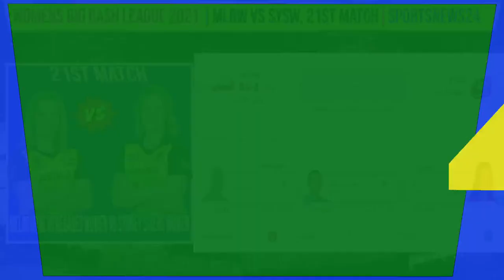WBBL LIVE | Womens Big Bash League 2021-Melbourne Renegades Women vs Sydney Sixers Women| 21th Match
Melbourne Renegades Women Squad

Josephine Dooley (wk), Sophie Molineux (c), Jemimah Rodrigues, Jess Duffin, Harmanpreet Kaur, Courtney Webb, Carly Leeson, Makinley Blows, Ellie Falconer, Ella Hayward, Holly Ferling, Evelyn Jones, Rhiann O Donnell, Poppy Gardner

Sydney Sixers Women Squad

Alyssa Healy (wk), Ellyse Perry (c), Shafali Verma, Ashleigh Gardner, Nicole Bolton, Angela Reakes, Maitlan Brown, Radha Yadav, Claire Moore, Lauren Cheatle, Stella Campbell, Emma Hughes, Matilda Lugg, Jade Allen, Erin Burns